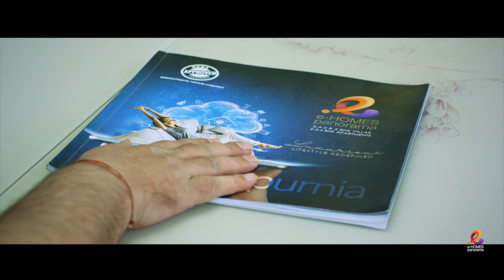बोचहां में मिली जीत पर बोले Tejaswi... इस परिणाम से Nitish Ji काफी खुश हैं..यह अहंकार की हार है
Other Trending Videos:

1.32 सालों तक लालू से दूर रहने वाले भूमिहारों ने भी माथे पर उठा लिया लालटेन, ए टू जेड बनी RJD..